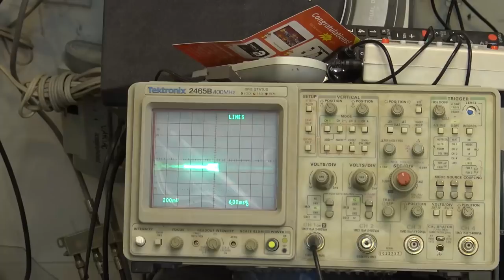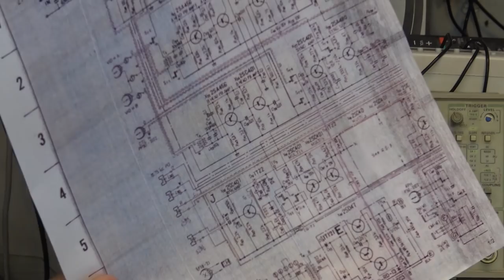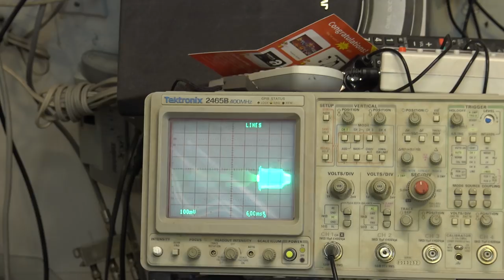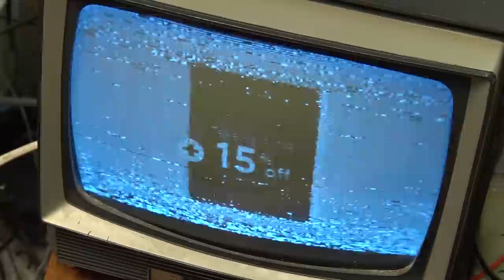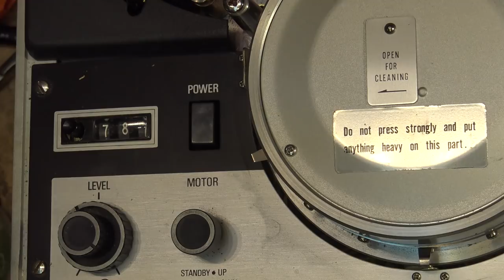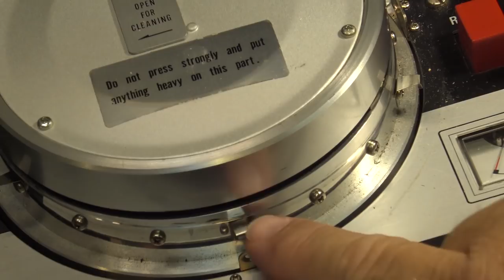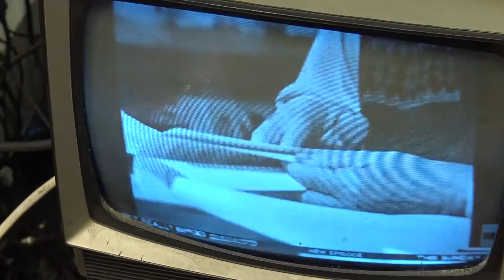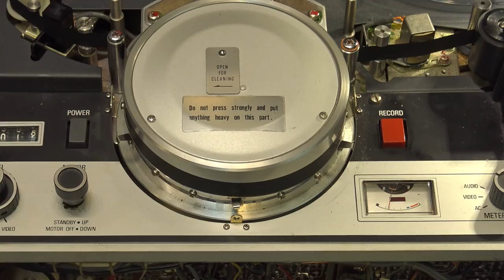Vintage Sony CV2000 Video recorder from 1965 part 2 finding out the cause of the sound problem.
In part 1 the unit was made functional, in this episode improvements made to the recording, alignment and finding out the record sound problem.

I am happy to announce that a viewer sent me a  NOS video tape for this machine and the sounds records perfect now.  At a future date i may haul this one out again and really make it work as well as it can now that I have the correct tape. Not that the quality will ever be great, but it is such a cool old machine to tinker with.